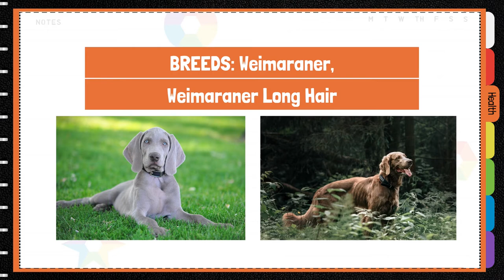Brain Hypomyelination/Neural Tube Defect (NTD)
Also known to be part of the neural tube defects, brain hypomyelination in Weimaraners, is suspected to be caused by abnormal production of myelin. Download our free health checklist:

Myelin is a substance that coats the projections (axons) of nerve cells. It plays a vital role in ensuring signals are conducted quickly and efficiently down a nerve. Myelin allows fine muscle control, so a lack of it prevents precise control of muscle fibres. There are two types of cells responsible for myelin production: Oligodendrocytes in the central nervous system and Schwann cells in the peripheral nervous system. It is reported that abnormal development or function of the oligodendrocytes are responsible in the hypomyelination in Weimaraners.

Mode of Inheritance:
Autosomal Recessive
Moderate Severity

Commonly Affected Breeds:
Weimaraner, Weimaraner Long Hair